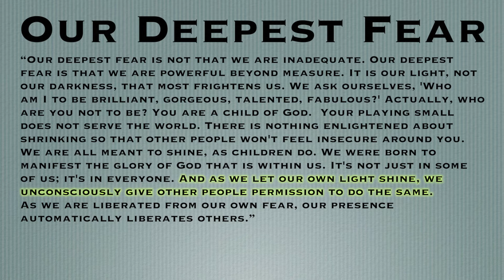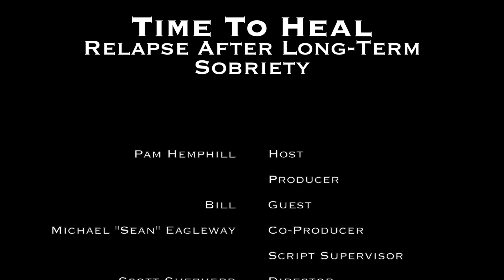EP28 - Relapse After Long-Term Sobriety (Part II)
Join us for Part II as Pam continues to discuss relapse after long-term sobriety with guest Bill...